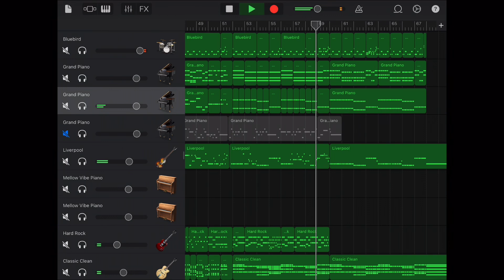쏜애플 - 아지랑이 inst.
쏜애플(Thornapple) - 아지랑이 instrumental ver.

Garageband Cover